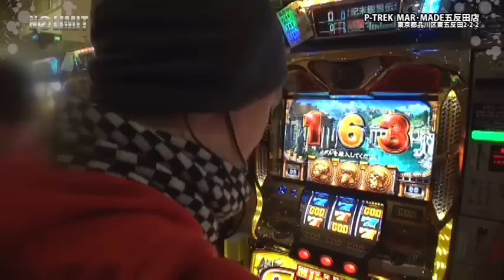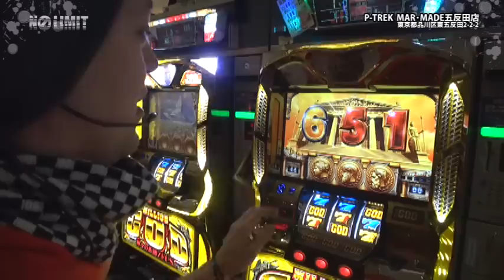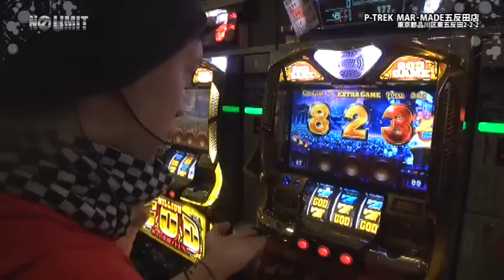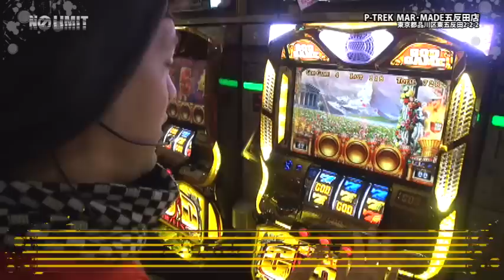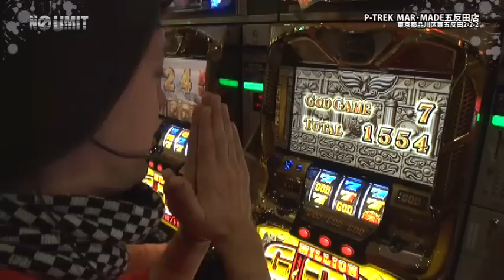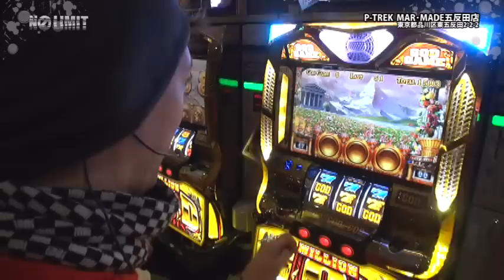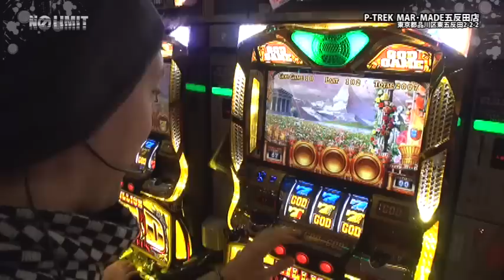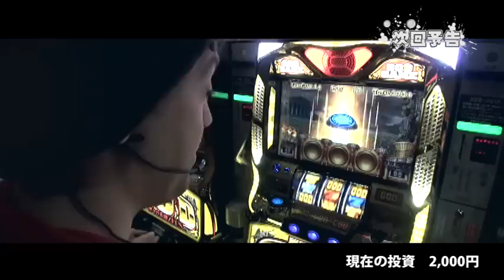[ジャンバリ.TV]NO LIMIT - ノーリミット - 第44話(1/4)【ゴッド】《トム》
20年ぶりの大雪の中で行った収録。
雪のせいで抽選の人数が減るかと思ったら...
その中でトムが引いた番号は!?

■実戦台：ミリオンゴッド‐神々の系譜‐ＺＥＵＳ　ｖｅｒ．